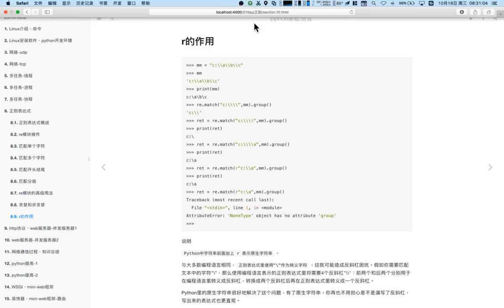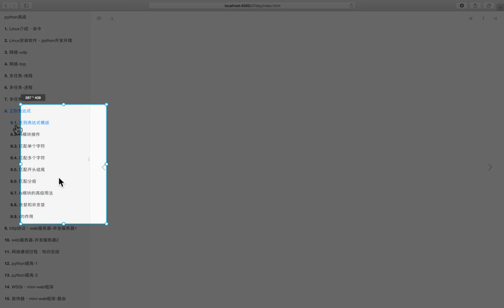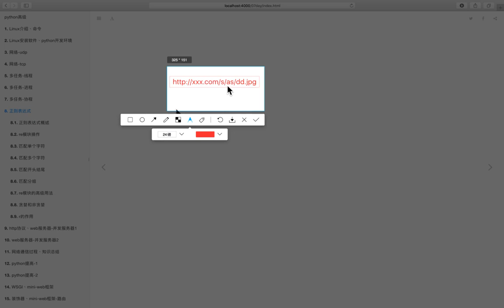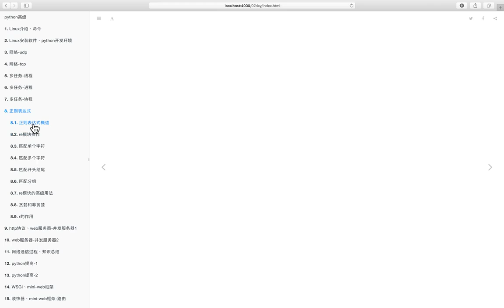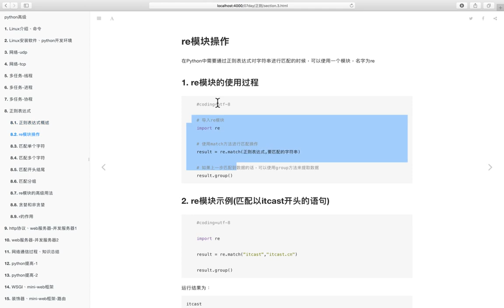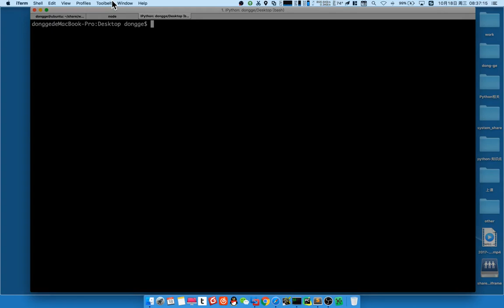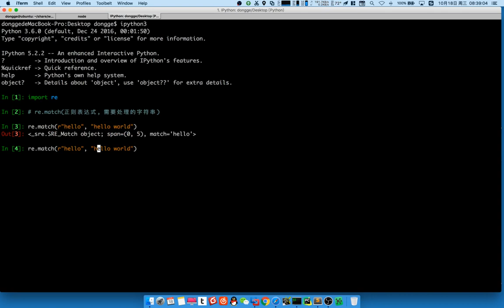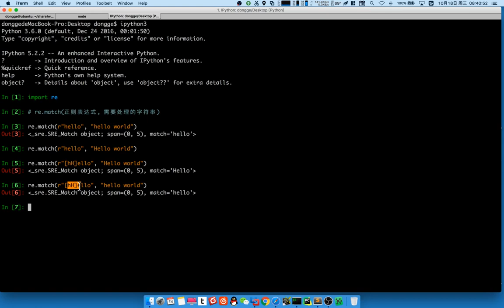03 web服务器v3 1丨01 正则表达式丨01 正则表达式简介